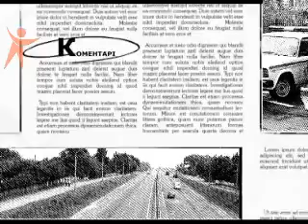KomentariGuz 110930 SF